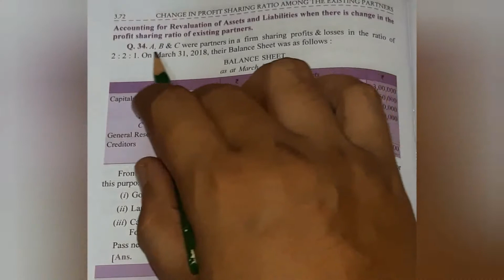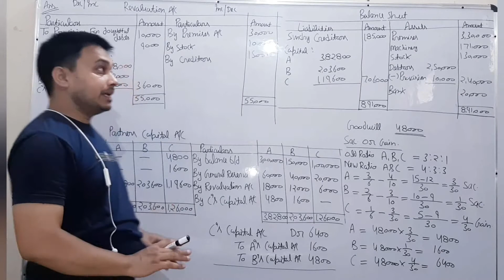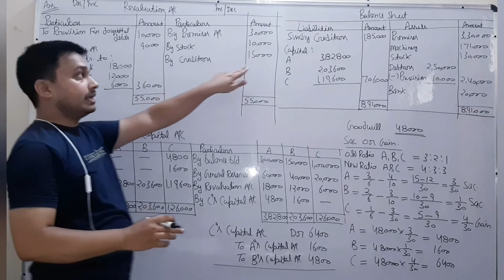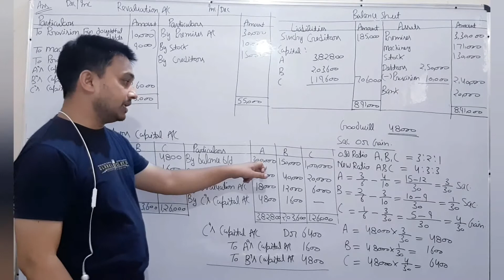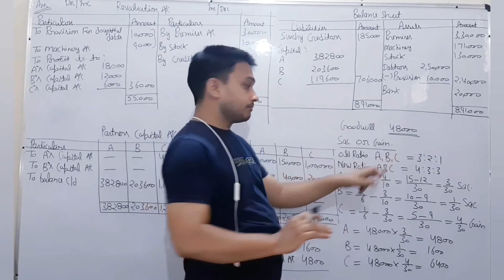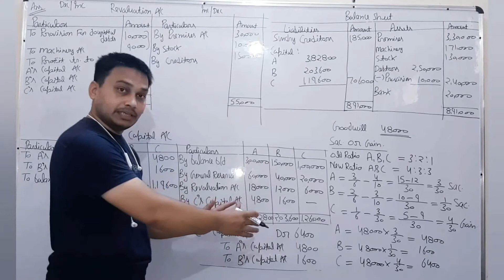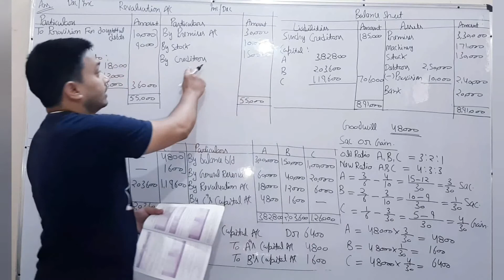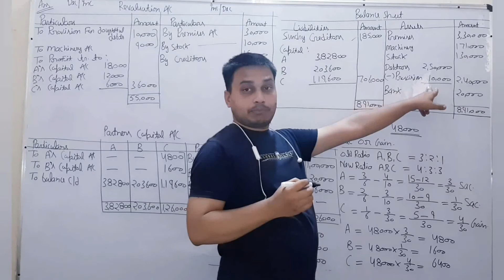Revaluation of Assets and Liabilities || NUMERICAL || Part: 1 || Lecture: 8 || class 12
When a partner is admitted into the partnership, the assets and liabilities are revalued as the current value may differ from the book value. Determination of current values of assets and liabilities is called revaluation of assets and liabilities.

Our team is always ready to help you out anytime. For any queries
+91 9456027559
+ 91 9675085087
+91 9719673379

We hope same love and support  from you. Help us to grow so that we can help more such student who do not have proper materials and resources.